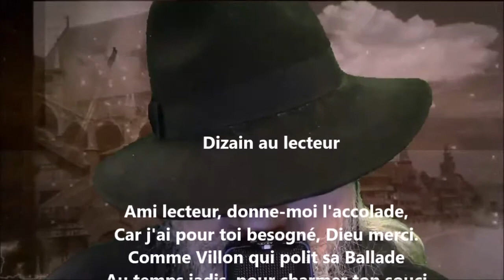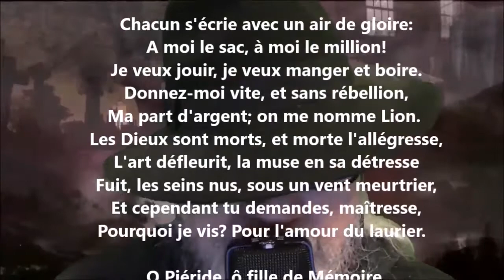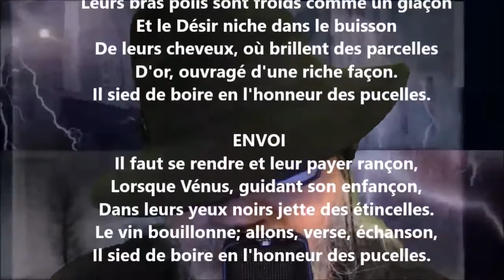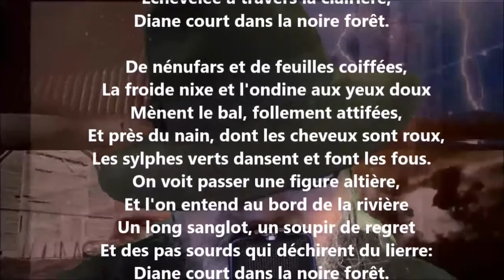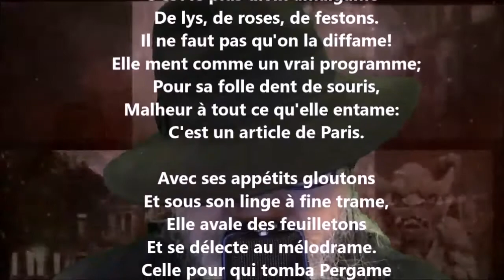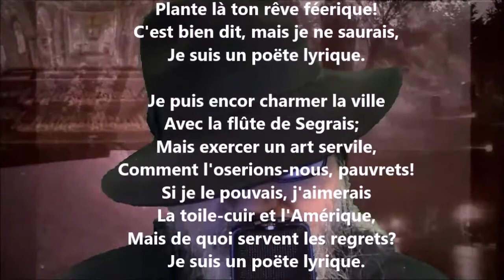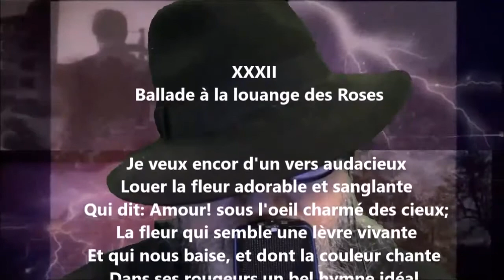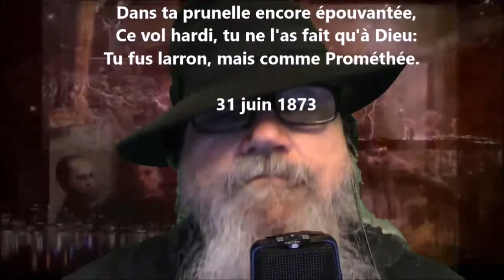Trente-six ballades joyeuses - Théodore de Banville lu par Yvon Jean